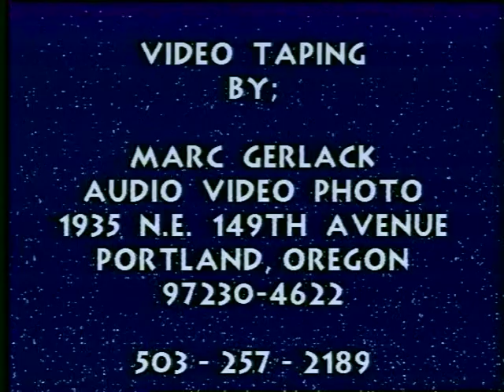Adult Figure Skating Mom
Artistic Bronze level performance. This was my favorite program. I really felt the music that day.